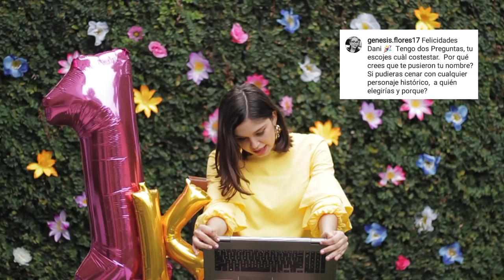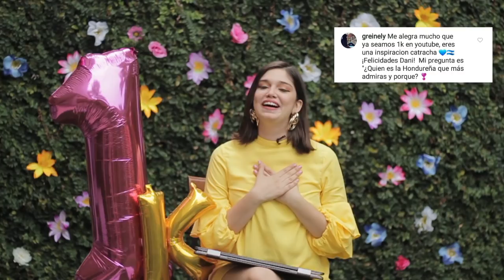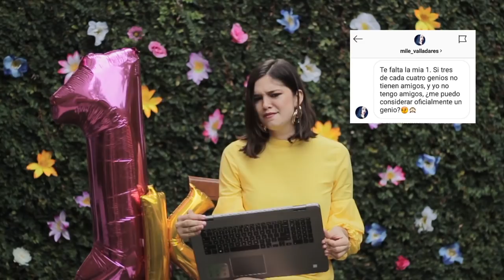Especial 1k - Preguntas y Respuestas - Hello Beauty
Gracias de corazón por inspirarme y motivarme en cada comentario... poco a poco vamos creciendo 💕
Síganme en instagram y Facebook como @danielanaranjohb